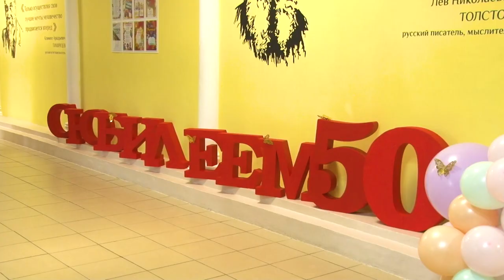Юбилей гимназии №13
Полвека в системе образования. Одинцовская гимназия №13 отметила юбилей.